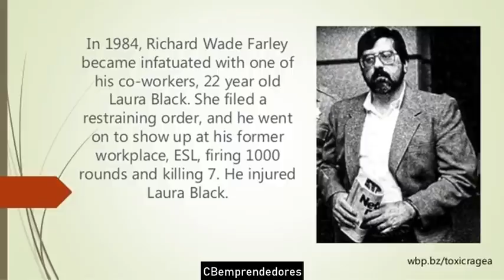🔴 Crónica negra: Richard Farley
Richard Wade Farley (nacido el 25 de julio de 1948)  es un asesino en masa estadounidense condenado . Un ex empleado de ESL Incorporated en Sunnyvale, California , acosó a su compañera de trabajo Laura Black durante cuatro años a partir de 1984. Black obtuvo una orden de restricción temporal en su contra el 2 de febrero de 1988, con una fecha de corte fijada para el 17 de febrero de 1988 para que la orden sea permanente.
El 16 de febrero de 1988, Richard Farley disparó y mató a siete personas en ESL e hirió a otras cuatro, incluida Laura Black. Fue declarado culpable de siete cargos de asesinato en primer grado y actualmente se encuentra en el corredor de la muerte en San Quentin .